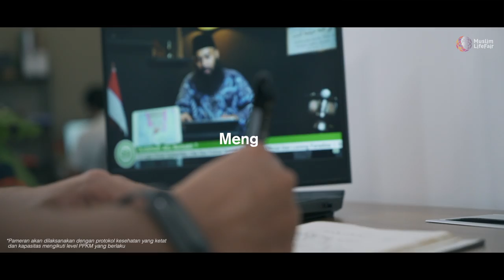MUSLIM LifeFair 2022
ayo datangi pameran muslim lifefair 2022 di Senayan GBK 25-27 Maret 2022